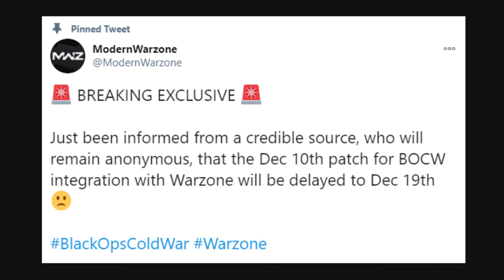Black Ops Cold War SEASON 1 DELAYED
ExplicitPlay x

-Extra Tags-